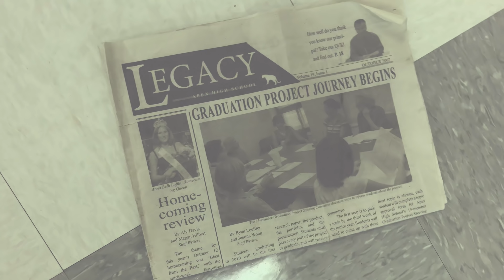CougarTV S4 Ep6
Band, Culinary, Sports, and Interviewing the Student Body